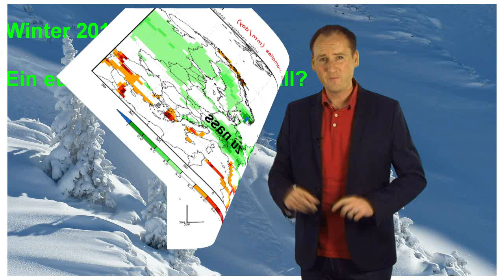Wird der Winter 2018/2019 zu einem europaweiten Totalausfall? (Mod.: Dominik Jung)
Wetter spezial: Wird der Winter 2018/2019 europaweit zu einem Totalausfall? Vom 10. September 2018 mit Diplom-Meteorologe Dominik Jung.